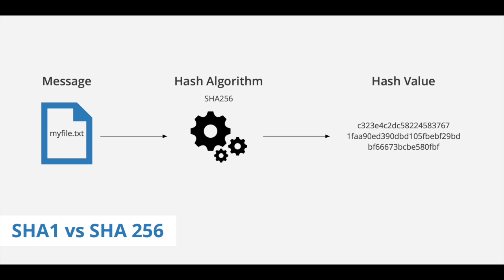Binance WHAT IS BLOCKCHAIN? - A BINANCE COLLABORATION!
BitSavage
BitCoinCoreAcademy
PhenomenalMark
FinancialFreedom
GenerationalWealth